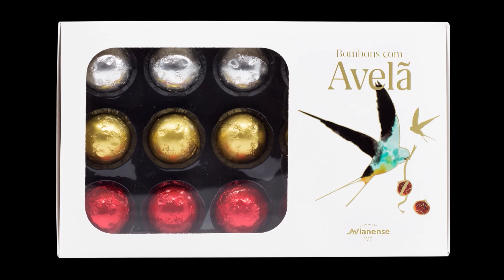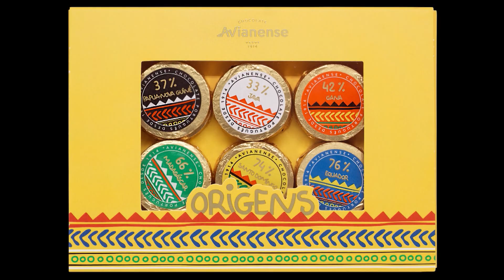Manhãs na TV | Chocolates Avianense